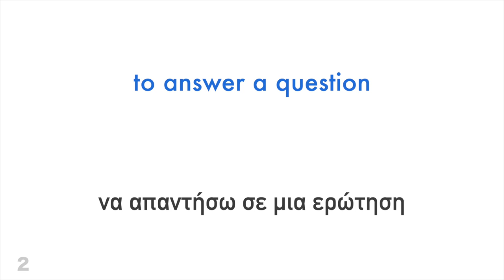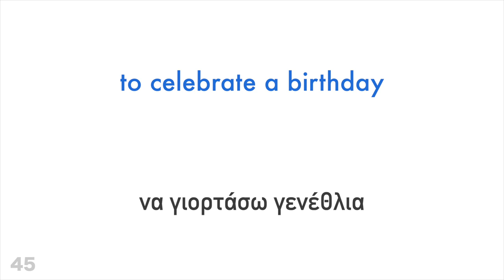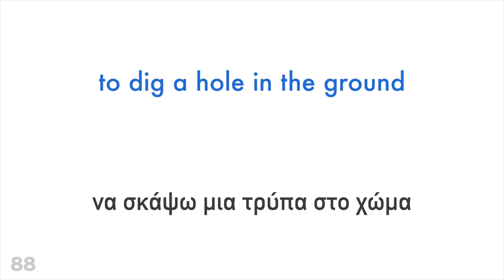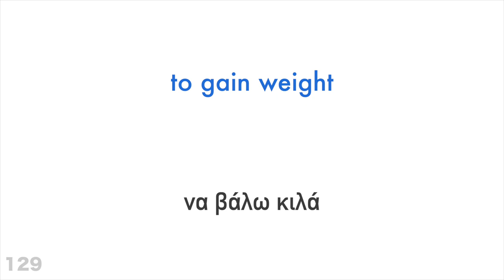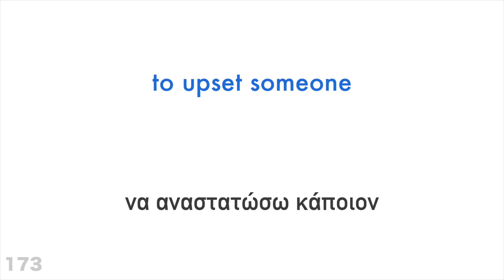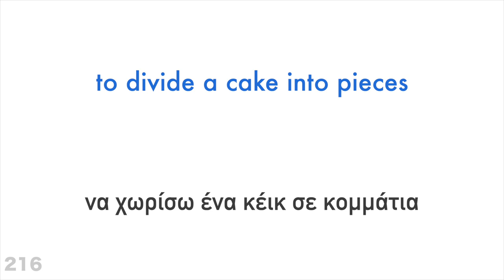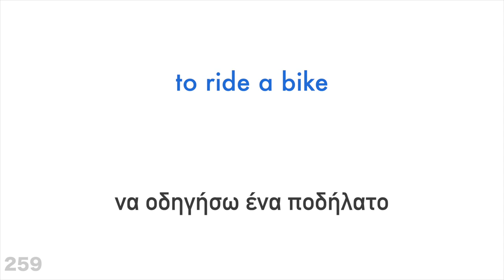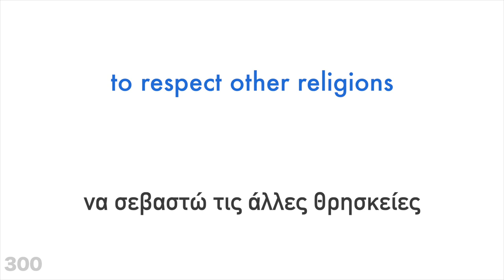300 ρήματα + Ανάγνωση και ακρόαση: - Αγγλικά + Ελληνικά - (φυσικός ομιλητής)